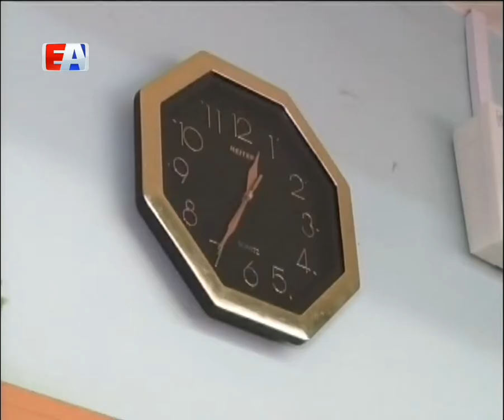Готовность номер один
Муниципальная комиссия проверила пункты проведения ЕГЭ в Первоуральске.

Во время проведения экзамена каждый кабинет должен быть оборудован двумя камерами, ноутбуком и часами, необходимо хорошее освещение и возможность проветривать помещение. Ко всем этим требованиям в пунктах проведения экзаменов привыкли давно, а с 2014 года стало обязательным и наличие двух металлодетекторов - для девочек и мальчиков.

Технологическую готовность к проведению ЕГЭ проверяют в седьмой школе. Вот уже несколько лет в учреждение является пунктом проведения ЕГЭ, а отвечает за него - Ирина Бобылева. По словам специалиста, к проведению итоговой аттестации готовы все 11 аудиторий.

Ирина БОБЫЛЕВА, руководитель пункта проведения экзамена в школе №7: «На данном этапе школа полностью укомплектована необходимым для проведения госэкзамена, итоговой аттестации оборудования для всех технологий, которые предусмотрены на современном этапе для единого государственного экзамена. Для осуществления технологий печати, сканирования экзаменационных материалов».

Проверка проходит в четырех школах - в 7, 2, 5 и 15. Ее проводит муниципальная комиссия, в которую входят -  представители полиции, родительской общественности, телекоммуникационной компании и управления образования.

Ольга ЕФИМОВА, начальник отдела сопровождения аттестационных и аккредитационных процессов Управления образования Первоуральска: «Для чего все это надо? Для того, чтобы дети могли себя комфортно чувствовать на экзамене, чтобы никакая техника нас сегодня не подвела во время экзамена. Потому что если отключится видеонаблюдение и в течение 15 минут его не будет, то результаты это аудитории могут быть аннулированы».

В составе проверяющей комиссии уже четыре года состоит и Елена Ситникова. Вместе со специалистами она осматривает аудитории, в которых будут проходить экзамены, а позже делится информацией с родителями учащихся.

Елена СИТНИКОВА, представитель родительской общественности Первоуральска: «Я успокаиваю со своей точки зрения, стороны родителей, что все замечательно. Чтобы они не переживали, потому что как показывает практика, родители переживают больше, чем наши дети. Дети относятся более спокойно к сдаче ЕГЭ».

В этом году сдавать экзамены будут 550 выпускников. С этой целью будет открыто пять пунктов,  четыре из  них - в общеобразовательных учреждениях и один - на дому для ребенка с ограниченными возможностями здоровья.